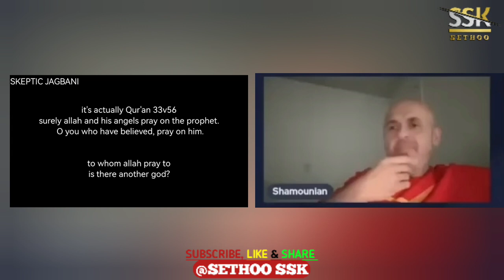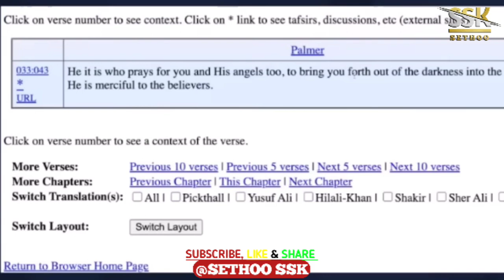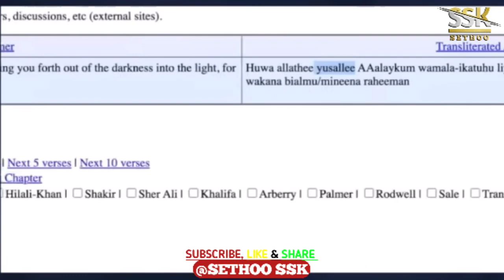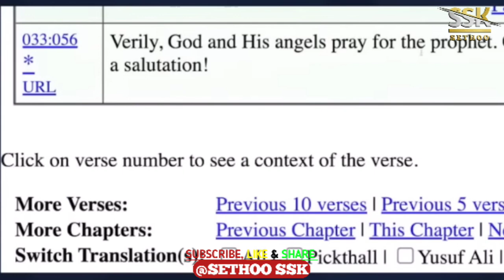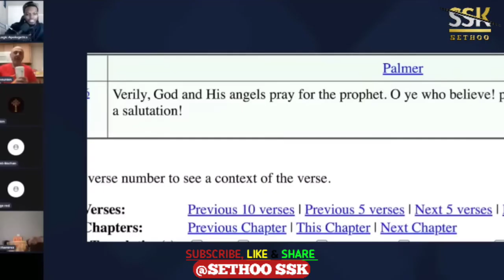Muslim said If Jesus PRAYED then He is not God, but Allah PRAYS too😳🤦🏿‍♂️